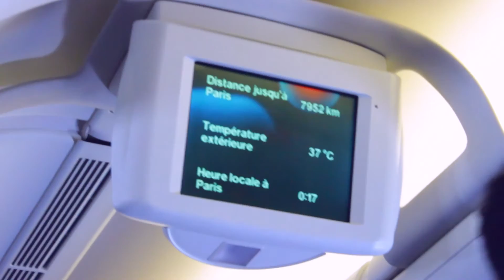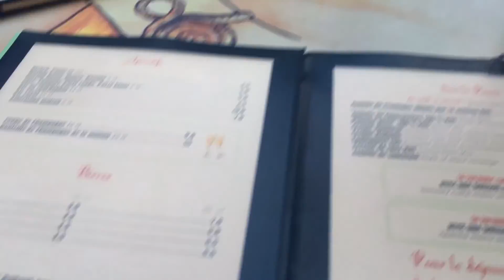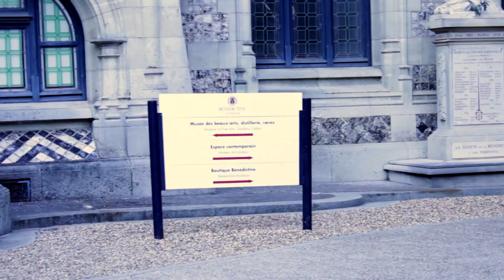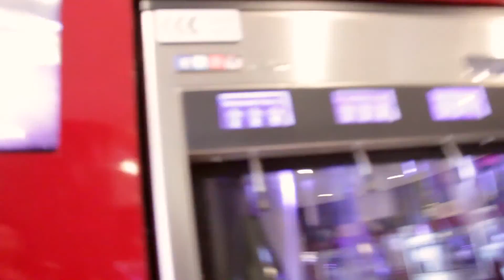FIRST CLASS TO PARIS | France Travel Vlog | Isabel Palacios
Hey guys! Here is my follow me around travel vlog of my recent trip to France, finally! I went to Paris, Etretat, and Fecamp in Normandy! Hope you guys enjoy it!